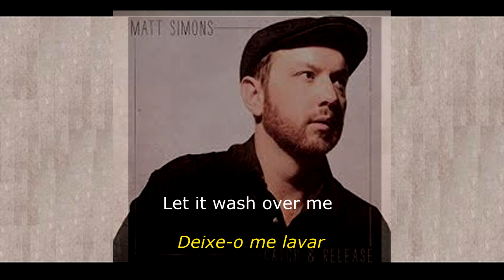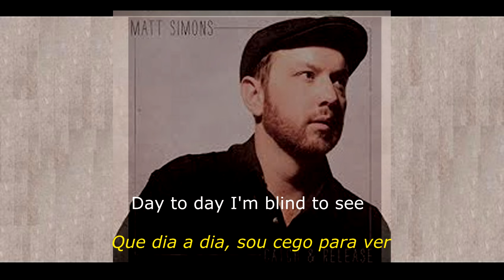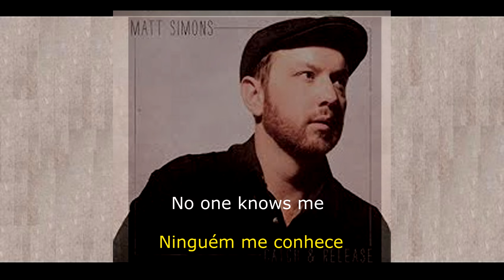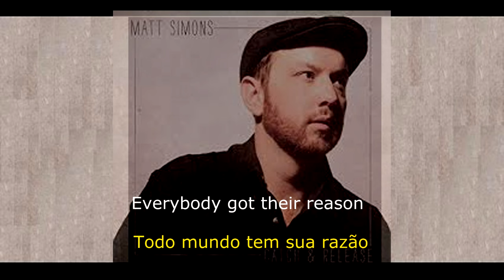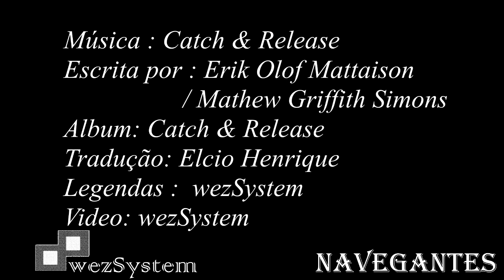▄▀ Catch & Release - Matt Simons [Legendado / Tradução] ▀▄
. *AVISO AOS NAVEGANTES* .
Pegando & Soltando
Há um lugar que eu vou
Onde ninguém me conhece
Não é solitário
É algo necessário
É um lugar que eu inventei
Pra descobrir que eu sou feito
Das noites que fiquei acordado
Contando estrelas e lutando contra o sono
Deixe-o me lavar
Estou pronto para perder meus pés
Leve-me para o lugar onde se revela
O mistério da vida
Firme na linha
Perder toda a sensação do tempo
Leve tudo e desperte aquela pequena parte em mim
Que dia a dia, sou cego para ver
E descobrir o quão longe
Ir
Todo mundo tem sua razão
Todo mundo tem seu caminho
Estamos apenas pegando e soltando
O que se acumula ao longo do dia
Isto entra em seu corpo
E flui através de seu sangue
Podemos contar os segredos uns dos outros
E lembrar-se de como amar
Há um lugar que estou indo
Ninguém me conhece
Se eu respirar lentamente
Deixe-o sair e deixe-o entrar
Pode ser aterrorizante
Estar morrendo lentamente
Também esclarecendo
Terminamos onde começamos
Então, deixe-o me lavar
Eu estou pronto para perder meus pés
Firme na linha
Ir
E fica em seu corpo
E ela flui através de seu sangue
Podemos dizer segredos uns aos outros
E nos lembrar de como amar
Escrita por : Erik Olof Mattaison / Mathew Griffith Simons
Produtora: Kobalt Music Publishing Ltd.
Album: Catch & Release
Tradução: Elcio Henrique
Legendas :  wezSystem
Video: wezSystem
Navegantes